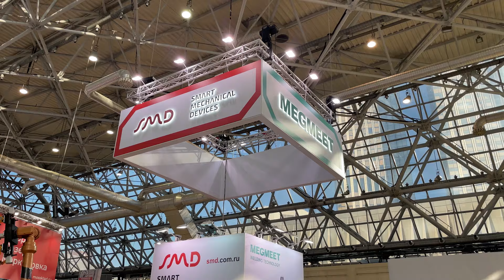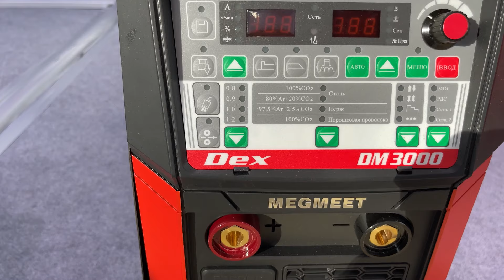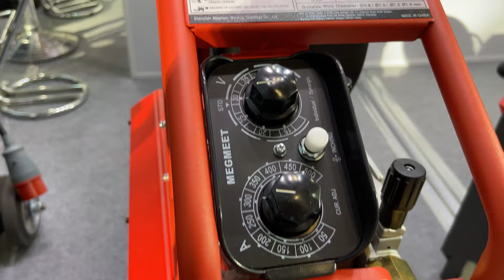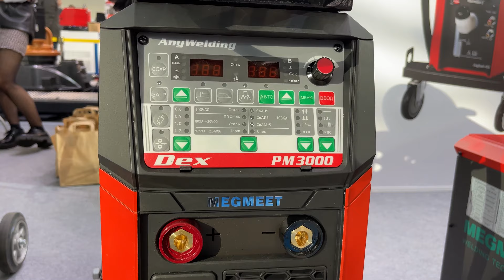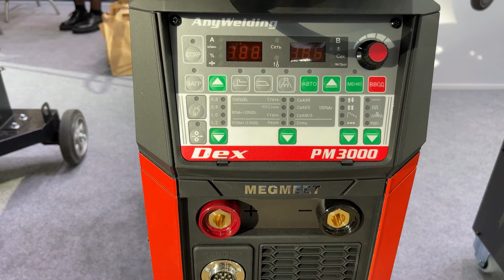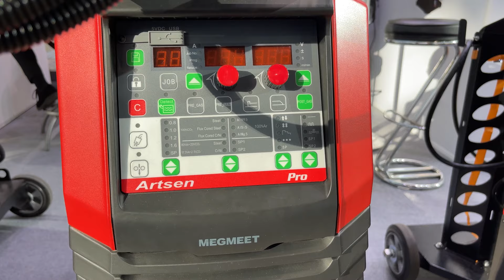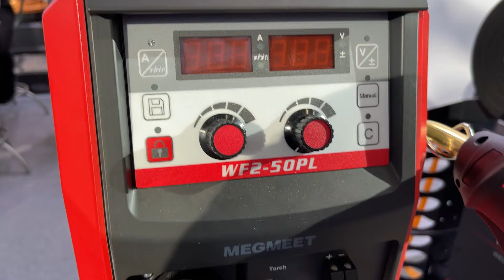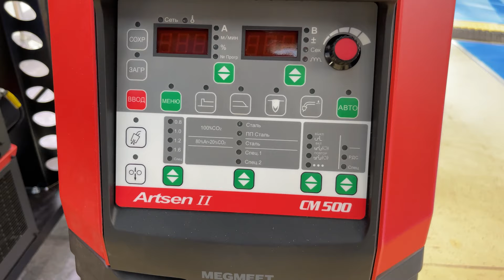Сварочное оборудование Megmeet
Megmeet Electrical Co., Ltd - является ведущим поставщиком решений в области энергосбережения и преобразования энергии.

Основой деятельности компании являются умные решения для дома, промышленная автоматизация и устройства управления. Продукция компании широко используется производителями плоских дисплеев, медицинского оборудования, телекоммуникационной продукции, ИТ-оборудования, транспортировочного оборудования, высокоэффективного освещения, а также электротранспорта. Компании Megmeet присуждена премия «National Nigh-tech Enterprises.

Благодаря талантливым сотрудникам и технологическим преимуществам, Megmeet запустила тестовую и производственную платформу мирового уровня, R&D, которая имеет сертификаты качества ISO9001, ISO14001, IS013485, и IS016949.

Компания MEGMEET является лидером по поставкам источников для промышленных роботов в Китае. Данными источниками комплектуются промышленные роботы ведущих производителей, таких как FANUC, ABB, KUKA и другие.

Мощная электроника, современных компьютерные технологии, глубокое изучение и применение знаний о свойствах дуги, металлов и сварочных процессов позволили компании Megmeet разработать прогрессивный полностью цифровой сварочный полуавтомат для высоконагруженного промышленного производства.